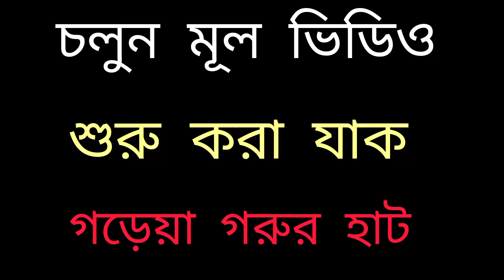ঐতিহ্যবাহী গড়েয়া গরুর হাট | gorur haat | Gorur Dam 2024 | cow haat | Thakurgaon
Your Search :
gorur haat
gorur haat 2023
gorur haat 2023 today
gorur haat bazaar
gorur haat 2023 gabtoli
gorur haat 2023 news
gorur haat live
gorur haat 2022
gorur haat funny video
gorur haat song
ambari gorur haat
ambari guru hot
ambari gorur haat 2023
ambari gorur haat today
ambrai ghat
ambari guru
ambari guruwar
ambari gorur hat
ambari guru rath
ambari gorakhnathrailbazar gorur
dinajpur rail bazar gorur haat
rail bazar
rasulganj bazar gorur haat
raipur gorur bazar
bangladeshi guru hot bazar
paragram gorur haat 2023
hazratpur gorur haat 2023
হযরতপুর গরুর হাট 2023
paragram gorur haat
হযরতপুর গরুর হাট ২০২৩
gorur haat 2022
gorur haat
শনিবারের ঢাকা হযরতপুর হাট
পারাগ্রাম হাট ২০২৩
ঢাকা হযরতপুর হাটে গরুর দাম
পাড়াগ্রাম পশুর হাট ২০২৩
গরুর হাট ২০২৩
হযরতপুর পাড়াগ্রাম হাট
দেশাল গরুর দাম
paragram
paragram haat today
হযরতপুর গরুর হাট
বিশাল গরুর হাট ২০২৩
gorur bazar
ঢাকা হযরতপুর হাট
গরুর হাট
gorur bazar
ঢাকা হযরতপুর হাট
গরুর হাট
gabtoli gorur haat 2023 new
gabtoli haat update
sadeeq agro 2023 collection
gabtoli gorur haat 2023 price
gabtoli gorur haat 2023 collection
গাবতলী গরুর হাট ২০২৩
Gabtoli gorur haat 2021 New collection
gabtoli gorur haat 2023
2023 gabtoli gorur haat qurbanir eid
bosila gorur haat 2023

ভাই কত নিলো ২০২৩ !! Vai koto 2023 || Gorur haat 2023 || গরুর দাম 2024

cow unloading, cow videos, cow video, big cow, goru hamba cow,

গরুর দাম বেশি না কম! দেখুন! গাবতলী গরুর হাট 2023

বগুড়ায় পাঁচ তারকা হোটেলে গরুর রাম্প শো অনুষ্ঠিত । চলছে গরু প্রদর্শনী ও বিশাল গরুর মেলা

আমরা এখন গরুর হাটে | Gorur Haat 2022

দেশী People in হাট || Desi People in Haat || Bangla Funny Video 2024

অবিশ্বাস্য! জমজ গরু! এখন রাজধানী ঢাকায়!গাবতলী গরুর হাট 2024

হাট শেষে হাটের সেরা ১৪মন ওজনের ষাঁড়টি রনি কত দামে কিনলো।। কার জন্য।। কাহারোল হাট।।

২০ টাকায় গরু পেল টিপু বেপারী! গাবতলী গরুর হাট 2024

গাবতলী হাট কাপাচ্ছে ডিপজল ভাইয়ের কোটি টাকার গরু 😱 কুরবানির গরুর হাট